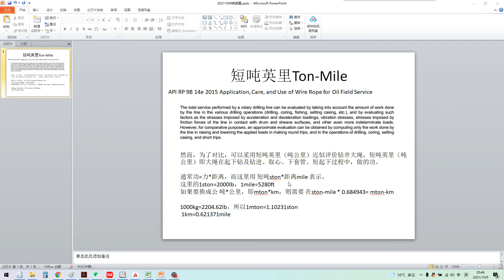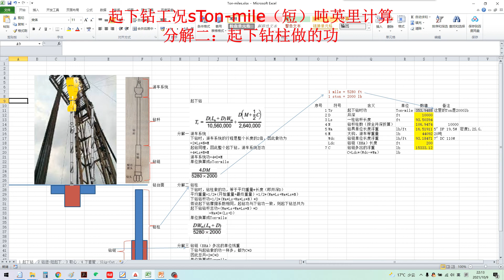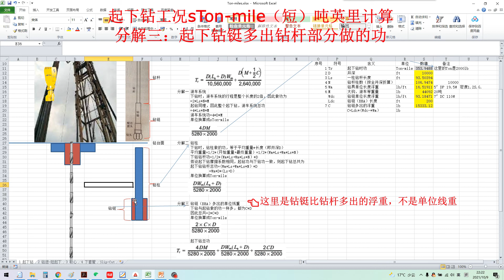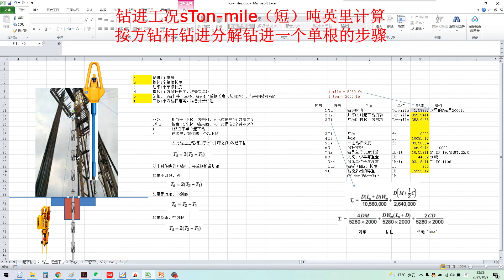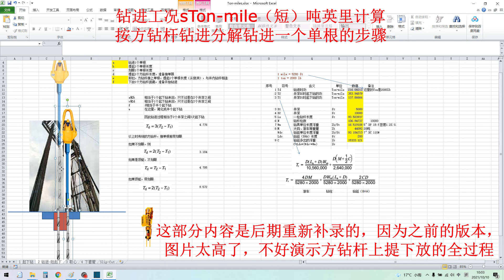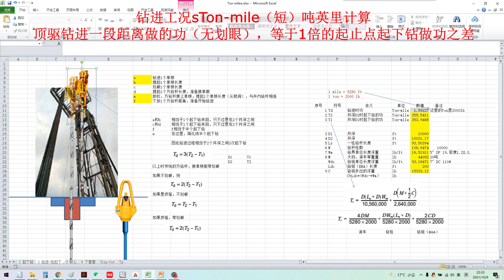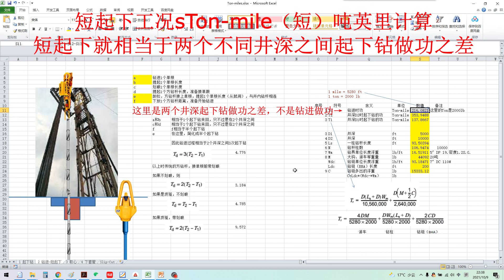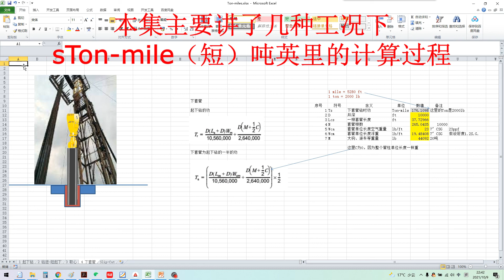吨公里 | 吨英里 | Ton-Miles | Ton-kilometers | 钻井大绳做功 | 吨公里计算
大家好，这个视频是应网友要求制作的，20多分钟，就不做字幕了，太耗时，感觉吐字还是够清晰了，哈哈！
吨公里（Ton-miles）是记录大绳在不同工况下做功的量，据此可以判断什么时候该滑移-切割（Slip-Cut）大绳了，现在应该现场都有专门的传感器来记录。